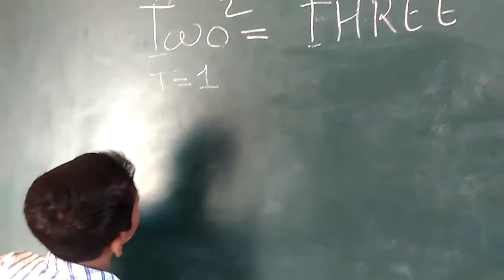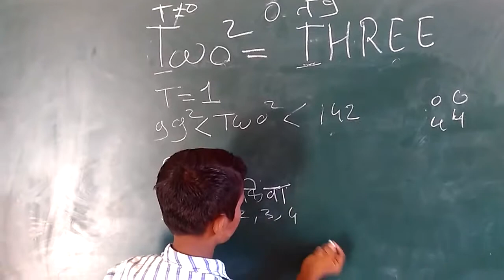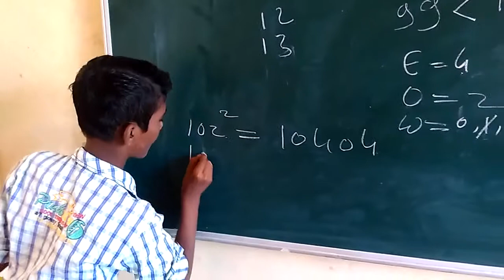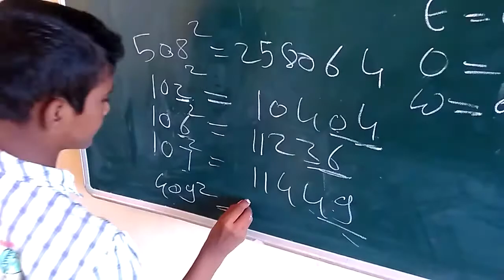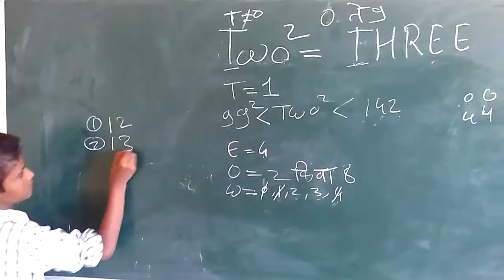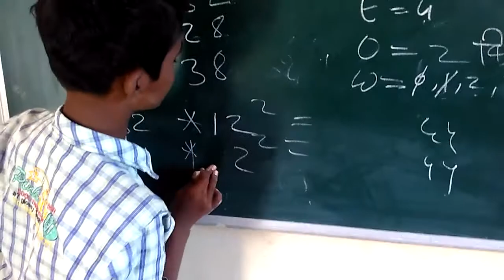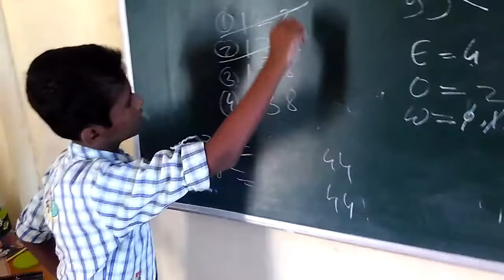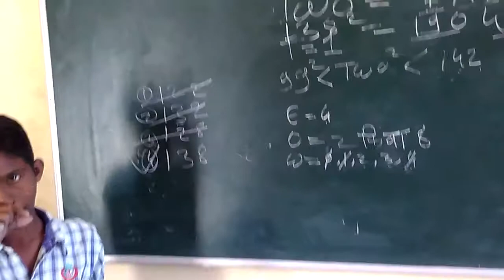MENTOR - Puzzle - Cryptogram - Square of TWO = THREE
Pause the video and try to solve the problem on your own before you see the solution.

To know more about this program check the and to know about the teacher, check the blog